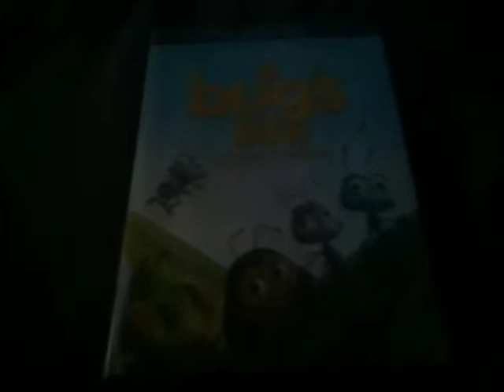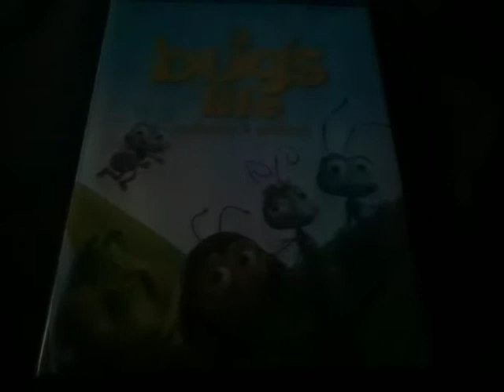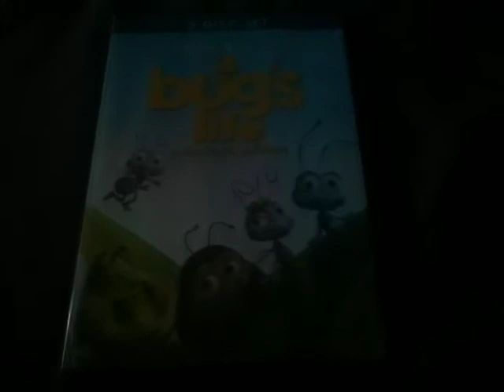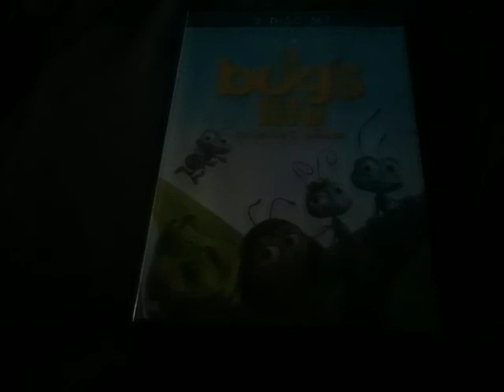A Bug’s Life Sound Effects 22. P.T . Arrives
2-Disc Set A Bug’s Life Collector’s Edition 2003 DVD (Sound Effects Only)
5.1 Stereo Sound Effects
Sound Design
Gary Rydstrom